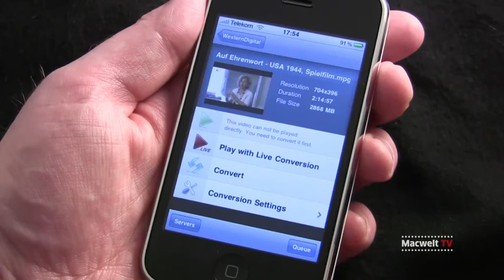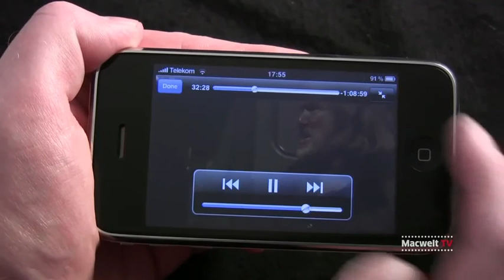Air Video - iPhone App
Macwelt testet die iPhone App "Air Video"